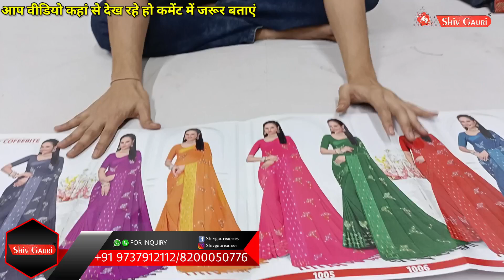Saree manufacturers in surat ...organza saree ..latest saree party wear collection..shiv gauri saree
SHIV GAURI SAREE

RING ROAD,SURAT-2

h\u0026m,H\u0026M plus,

सस्ती​ साड़ी
Surat​ market
Market​ guru
Banarasi​ saree
Saree​ wholesale market
Designer​ saree
H​\u0026M plus
H​\u0026m
China​ silk
कोरोना​ वायरस
Banarasi​ saree textile industry
India​ News
Breaking​ News
Market​ guru
Banarasi​ saree
Saree​ wholesale market
Designer​ saree
H​\u0026M plus
H​\u0026m
डिजिटल​ साड़ी